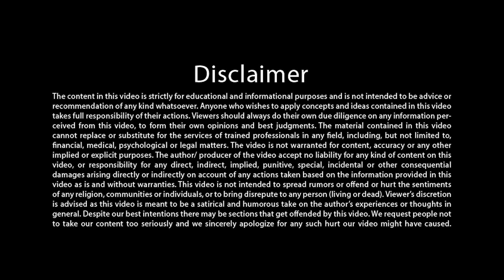ईश्वर की खोज तुम मत करो God Realisation Guide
"आपके सवाल सरश्री के जवाब - वीकेंड सवालों का अंत" - Que. Ans. Series #040

Title -  ईश्वर की खोज तुम मत करो God Realisation Guide

5 दिवसीय महाआसमानी परम ज्ञान शिविर

14 से 17 साल के बच्चों के लिए मिनी महाआसमानी परम ज्ञान शिविर